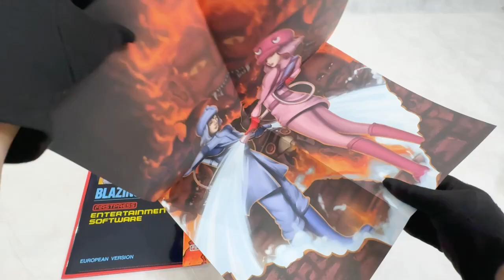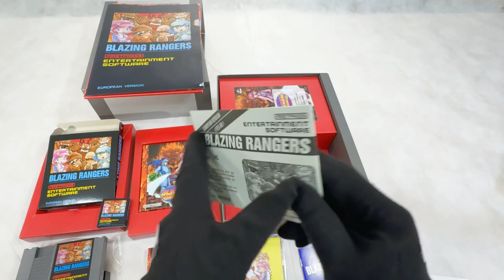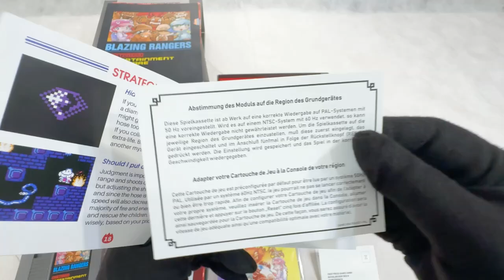Blazing Rangers NES PAL Super Collector's Edition Unboxing / 炎のレンジャーマン NES PAL式スーパーコレクターズエディション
Unboxing video of Blazing Rangers NES PAL Super Collector's Edition  / 炎のレンジャーマン NES PAL式スーパーコレクターズエディション.

NES®/Nintendo Entertainment System® & FC®/Famicom® are registered trademarks of Nintendo.